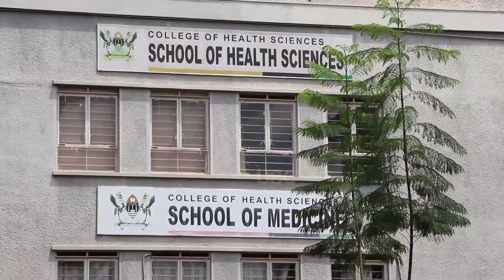Dr. Ekwaro Obuku a Ugandan medic and expert in depth analysis on Uganda's Covid-19 fight.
Covid-19 has affected Uganda's economy and livelihood in many ways. Dr. Ekwaro Obuku from a Mulago Medical School analyses the challenge of Covid-19, where the country is and what next.